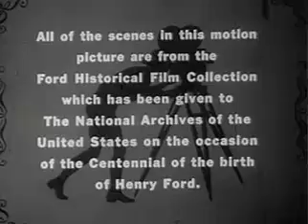Vintage Film - Henry Ford's Mirror of America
Excerpts from the Ford Film Collection show history, daily life and the U.S. manufacturing industry in the early part of the 20th century.